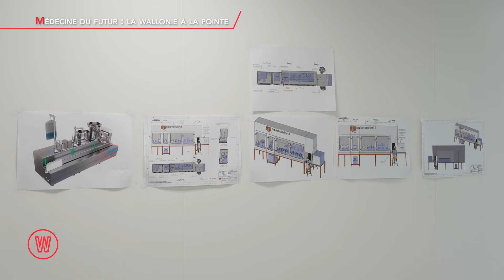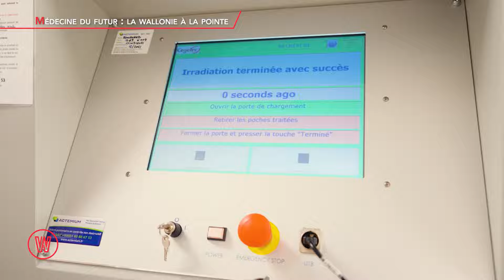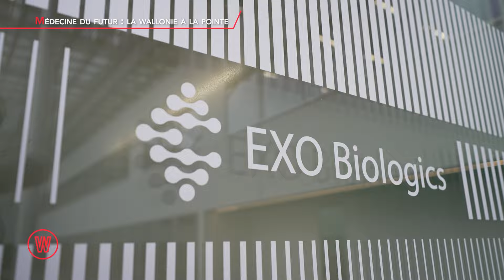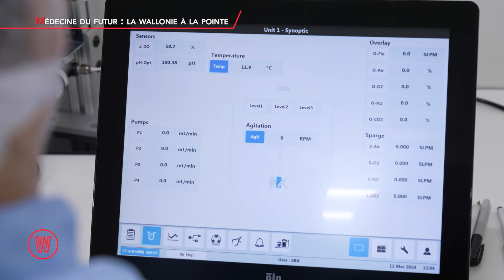Dossier Waldorado sur les Biotech wallonnes !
Dans le cadre du plan de relance, la Wallonie a décidé de soutenir les thérapies innovantes en Wallonie ! L’objectif est de renforcer le secteur biotechnologique qui devient une vraie locomotive économique et innovante pour notre région. Découverte dans notre dossier avec PDC line pharma, Exo Biologics et BioWin, le pôle de compétitivité dédié à la santé.